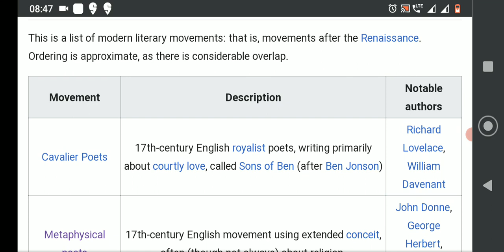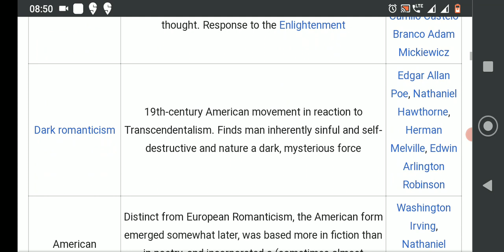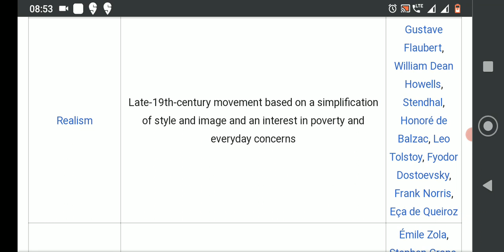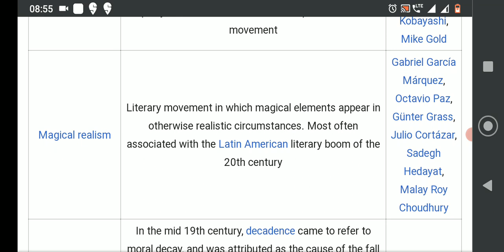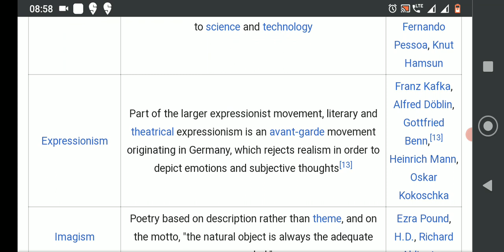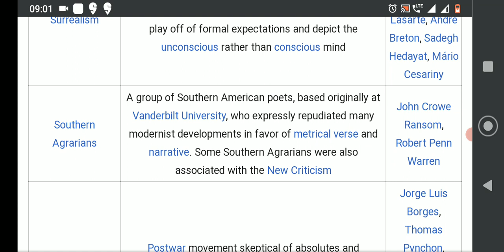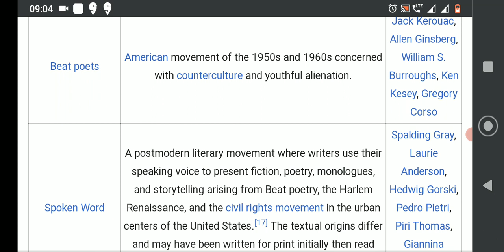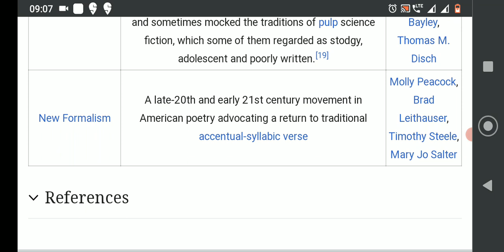TN PG TRB UNIT 8.3 | LITERARY MOVEMENTS IN TAMIL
2019 TN PG TRB EXAM QUESTIONS WITH ANSWERS

2001 to 2019 all years question with answers👆👆👆

By
Yours lovable
TAMILARASAN